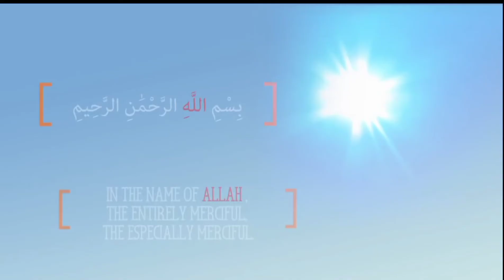Qur'an, Surah Al-Iklaas 112